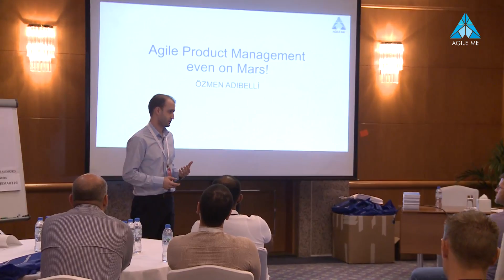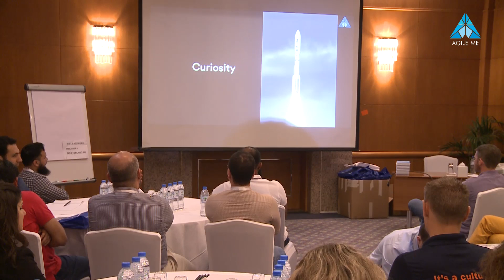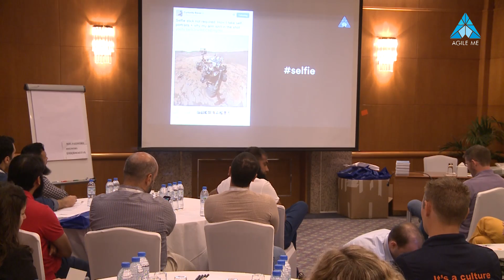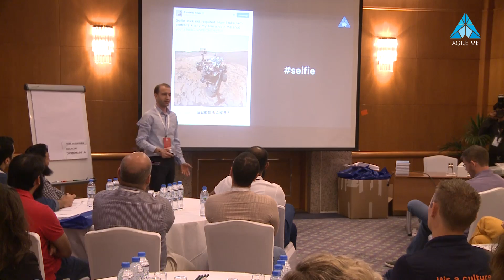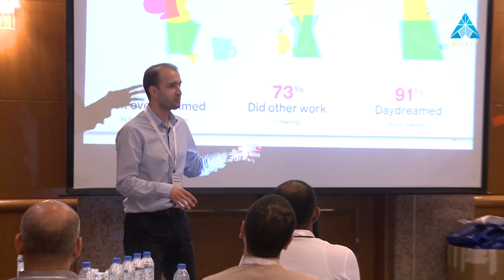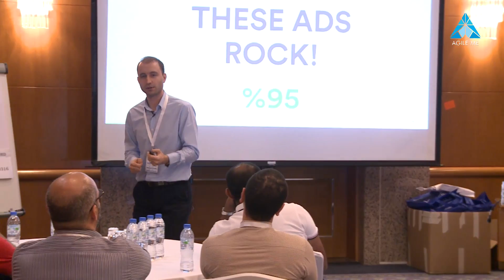Agile Product Management: even on Mars! by Özmen Adıbelli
Teams are trying their best to succeed. They plan tirelessly, work hard and try to add beautiful new features continuously. But still, most products cannot make their customers happy. What’s missing? How can teams run towards a common goal? Why can’t teams add value for every feature they build? How can teams innovate and still meet their deadlines? How can development teams and users talk same language?

Özmen talk is about what makes a product team focused on delivering benefits. Let's see what we can learn from NASA, a TV show and Uber to succeed.